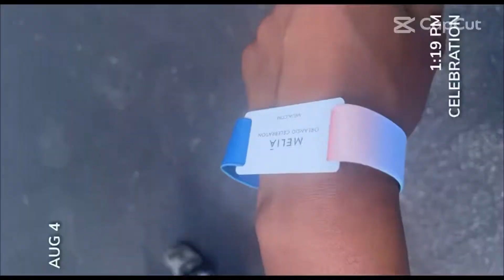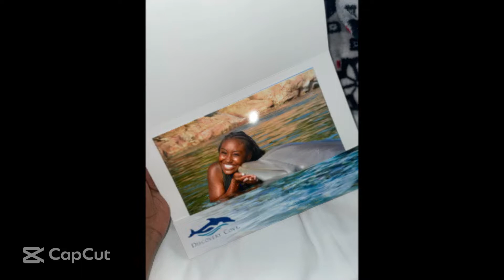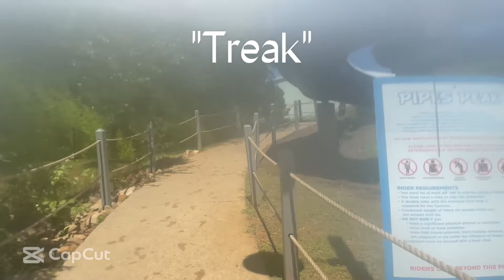ORLANDO BAECATION: DISCOVERY COVE, AQUATICA & MORE +GEYSER FALLS. WE GOT STUCK ON A WATER SLIDE!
Hey gang! Join us as we navigate through Orlando Florida. We visited Discovery Cove and swam with the dolphins. We also went to Aquatica and many other places. Lastly, we came back to Mississippi to wrap up the fun at Geyser Falls Waterpark.